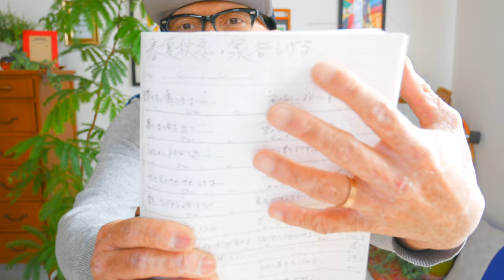春夏秋冬 / 泉谷しげる（コード５コ）【ウクレレ 超かんたん版 コード&レッスン付】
・初心者Ver 2:00　・かっこいいVer  16:28

幻冬舎大学 × ガズレレ オンラインレッスンの詳細

ガズの緑本の改訂版予約開始！